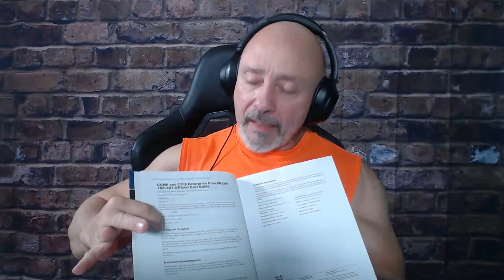Make this Your Year to get Certified!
-or-